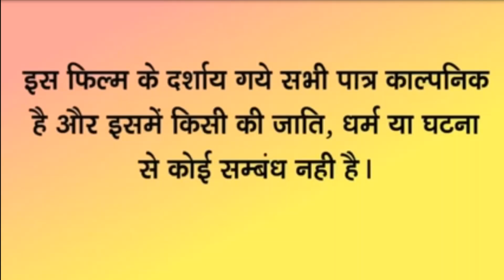हा ... ये कैसी बीमारी || Haw.... Ye Kesi Bimari // Full Comedy videos 2019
plzz watch the full videos
dosto ye video sirf mazak hai koi bhi ise seriosley na le
thanku

Artist;- Arun , suresh, sharddha Sharma, pavan, ravindera, samar
Casting;- Arun kumar Saini